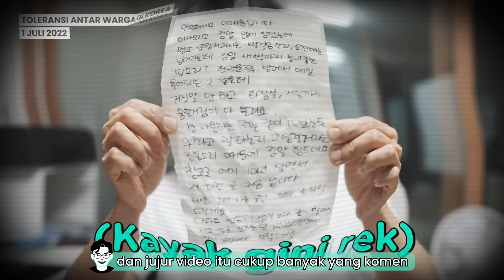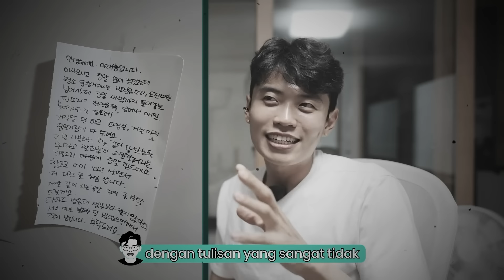RUMAH BARU, TETANGGA BARU.... (LIHAT INI SEBELUM PINDAH KOREA!)